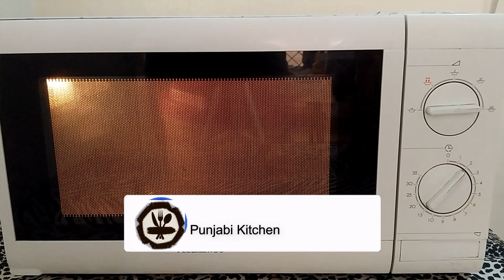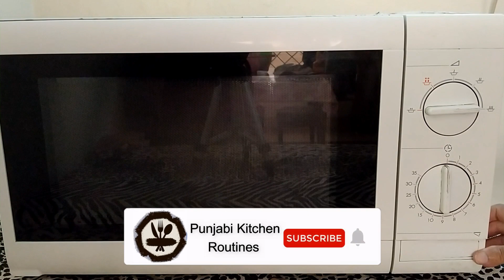Popcorn Recipe | Homemade Popcorn in Microwave | Punjabi Kitchen Routines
Popcorn is a variety of corn kernel which expands and puffs up when heated.
Easy recipe by Punjabi Kitchen Routines

 ~~Ingredients;
Corn kernel مکۂی